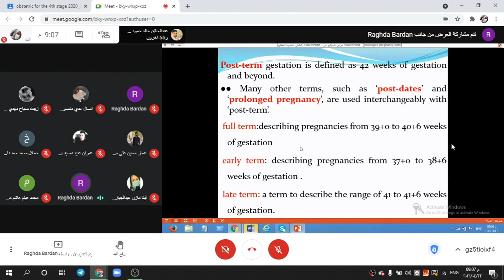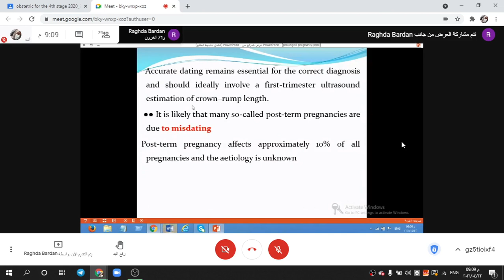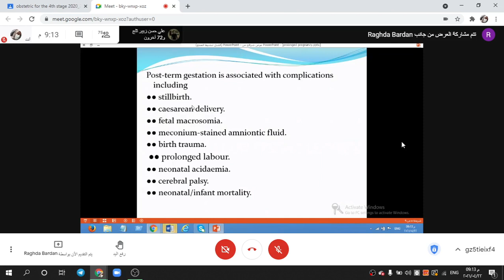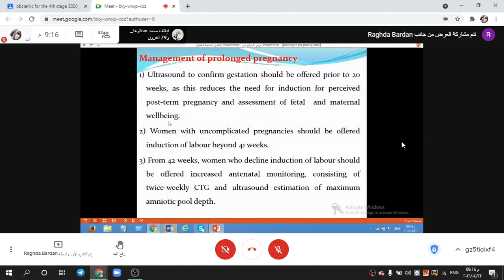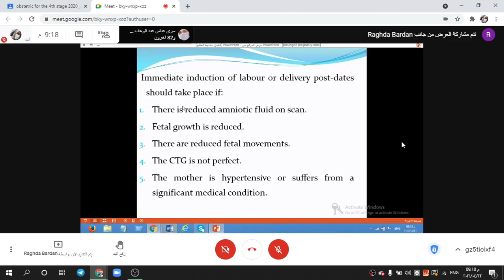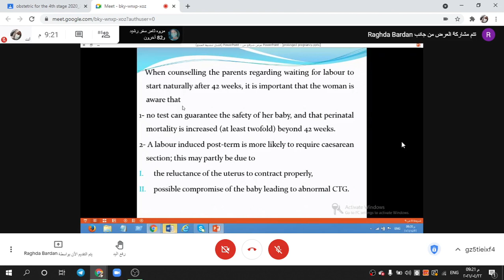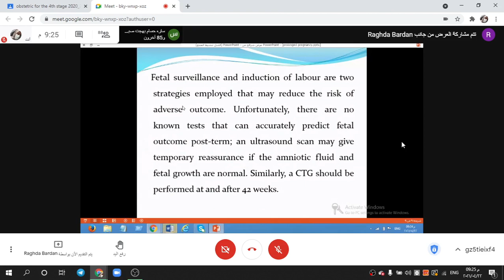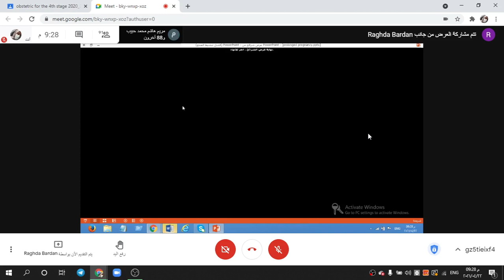obstetric/Dr.raghda (prolong pregnancy )